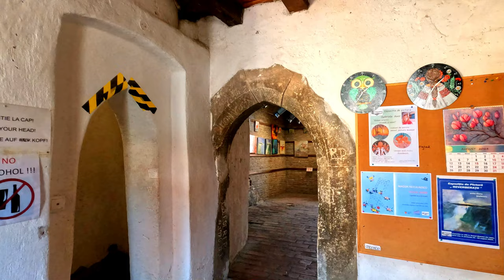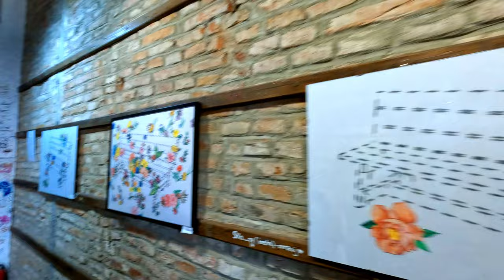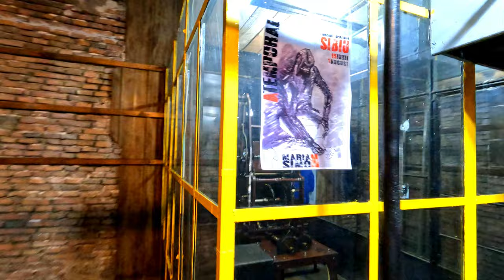Turnul sfatului SIBIU tur complet / Istoria Romaniei in 4K / Hermannstädter Ratsturm august 2024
Promovarea turistică a României în imagini video.